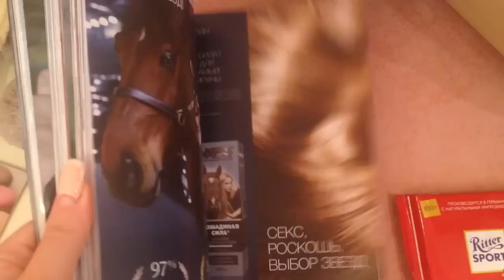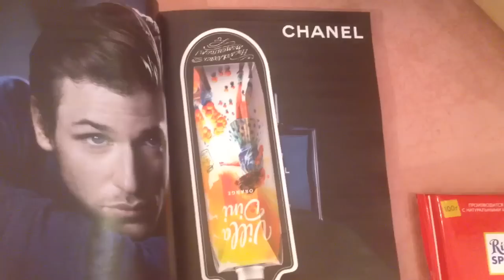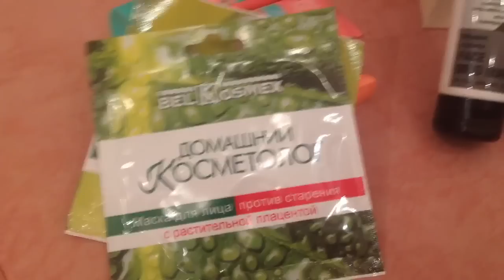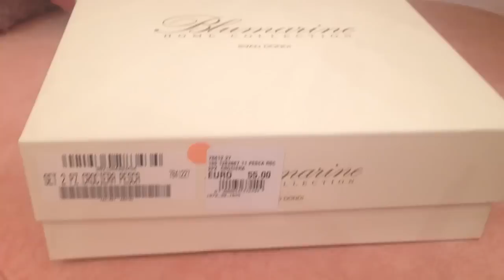Влог:день со мной! Черная пятница!!скидки!шоппинг!покупки!